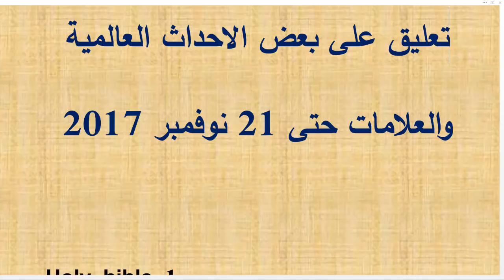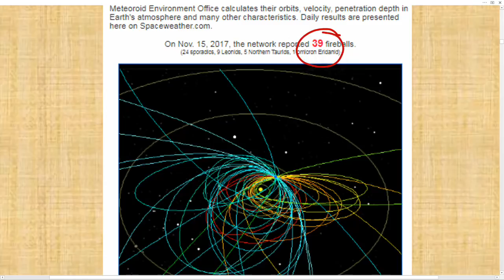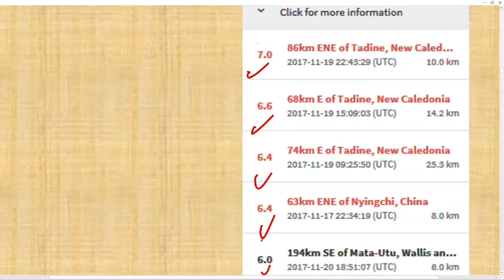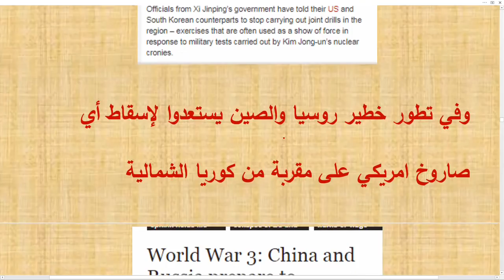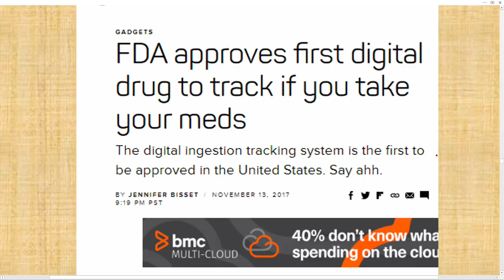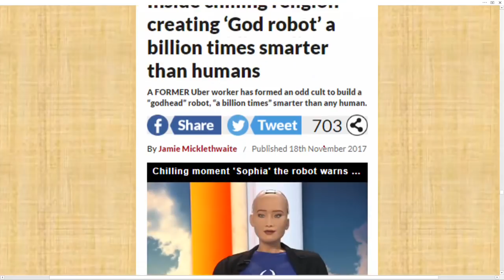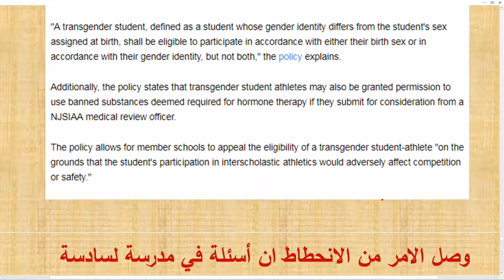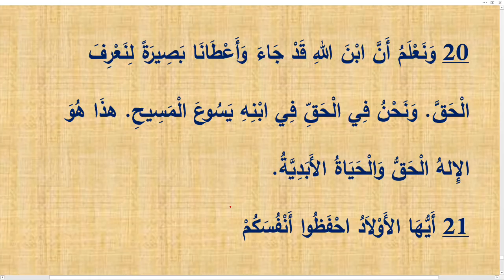تعليق على بعض الاحداث العالمية والعلامات حتى 21 نوفمبر 2017